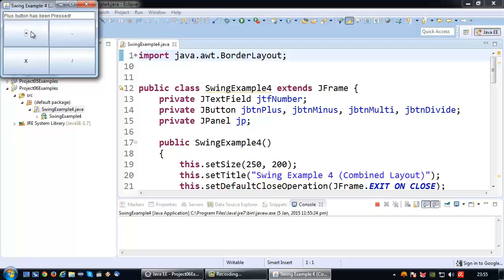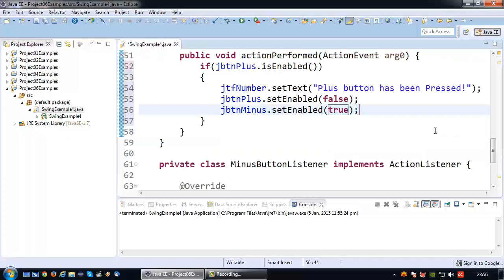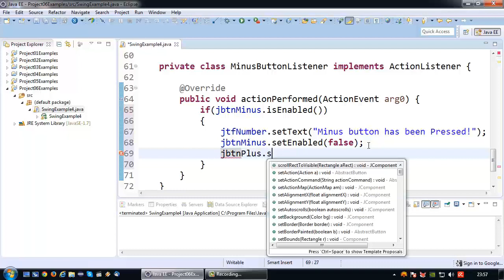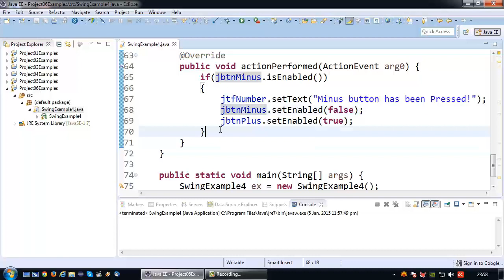Java Tutorial - 34 - Java Swing Basics - Enabling and Disabling of Buttons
Building on the topic of Java Swing, in this video will be explained how Buttons can be Enabled and Disabled in Java Swing